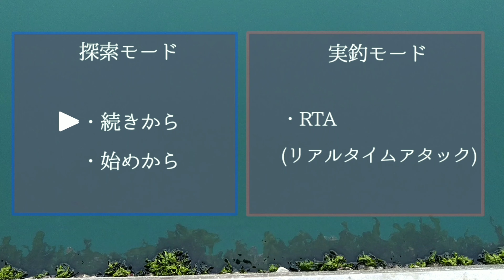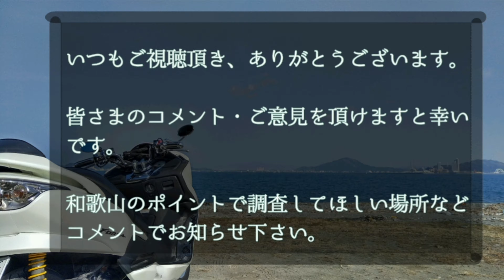【和歌山インター店】3/9 (火) 塩津・戸坂漁港リアルタイム 和歌山釣果見聞録#06